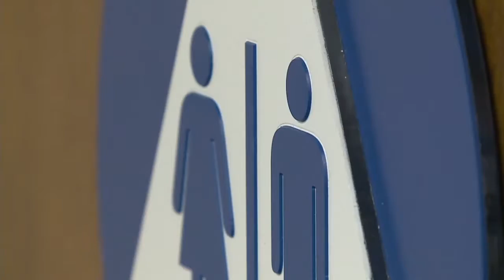News12 | NY AG, Education Dept reaffirm support for transgender students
LGBT Network CEO David Kilmnick hosts a press conference to uplift transgender youth and speak out against President Trump's attack on the rights of transgender students and the LGBT community.